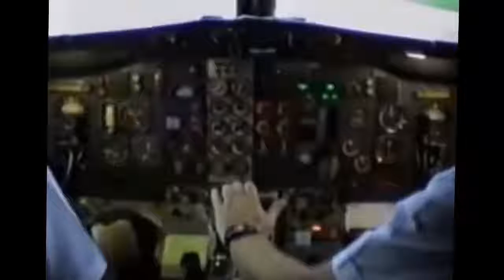Xem rùng rợn đến lạnh người,Tình huống chỉ có 1chứ không lặp 2 p30No comment Because Too Terrible30